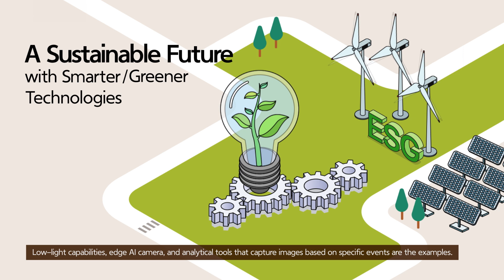Video Surveillance Trends for 2024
Hanwha Vision, a global vision solution provider, has announced the 2024 forecast for major trends in the video surveillance industry.

1. Security solutions transform into AI-powered business game changers
2. The accelerating train of cloud transition
3. Bringing everything into a single camera
4. A sustainable future with smarter and greener technologies